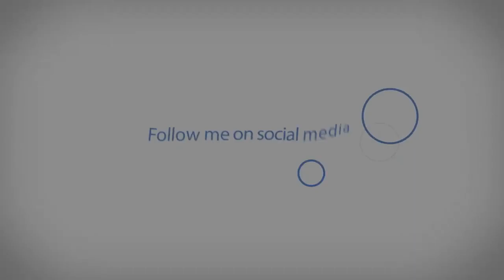INDIGENOUS BITES WENDY RAHAMUT 2018 PEPPER FARM AND PEPPER ROTI